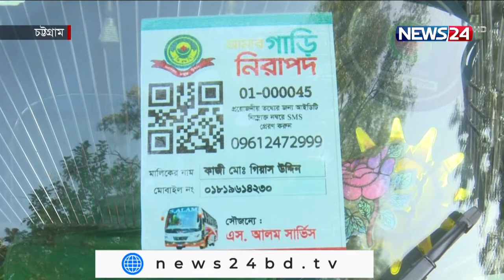চট্টগ্রাম প্রতিদিন Chottagram Pratidin LIVE at 3pm on NEWS24 | 4Jan.22